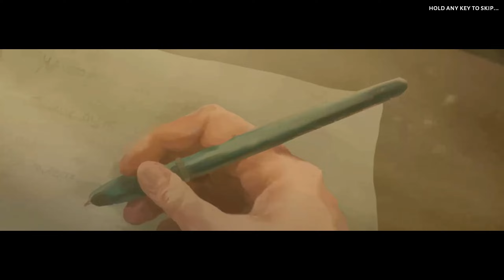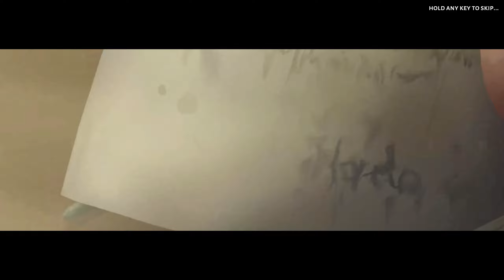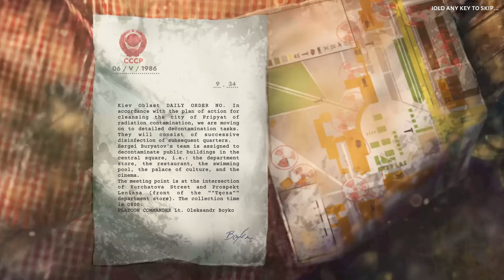EVACUAREA ORASULUI PRIPYAT - DEZASTRU DE LA CERNOBIL - CHERNOBYL LIQUIDATORS SIMULAOTR - P2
Dupa explozia de la centrala nucleara a urmat evacuarea orasului Pripyat din zona, in cateva ore tot orasul a fost evacuat, oamenilor li s a spus ca este o treaba de numai 2-3 zile si dupa se pot intoarce la casele lor. Dupa evacuare a inceput procesul de curatare a orasului, au fost adusi soldati care purtau echipamente de protectie pentru a nu se radia, asa ca s a inceput curatarea orasului. Vizonare placuta!

Dragilor daca doriti sa faceti o mica donatie in semn de recunostinta pentru munca depusa de catre mine in clipuri o puteti face aici!